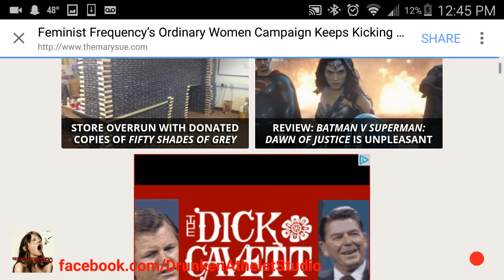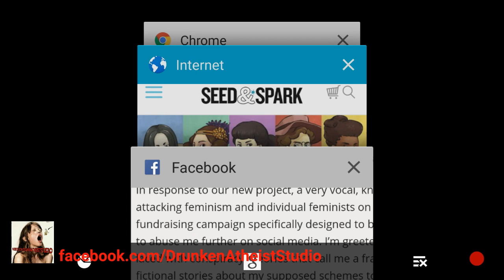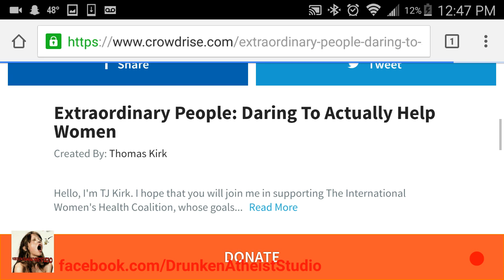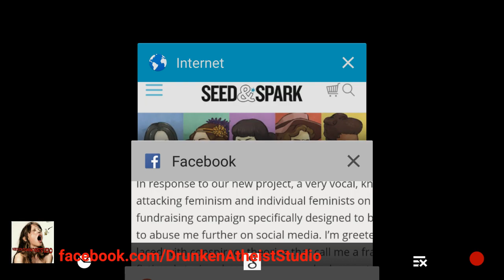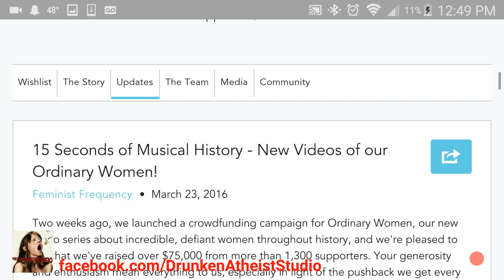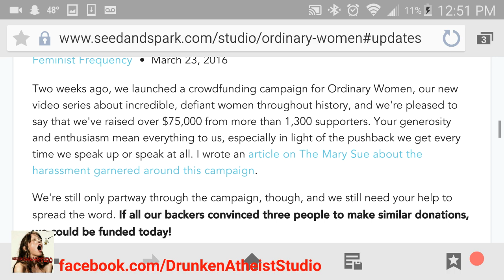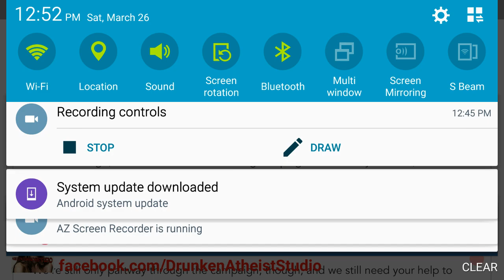The Mary Sue Betrays Women Around The World To Help Anita Sarkeesian?!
The Mary Sue & Anita Sarkeesian lie about The Amazing Atheist's fundraiser for The International Women's Health Coalition in order to push Fem Frequency's dwindling narrative.